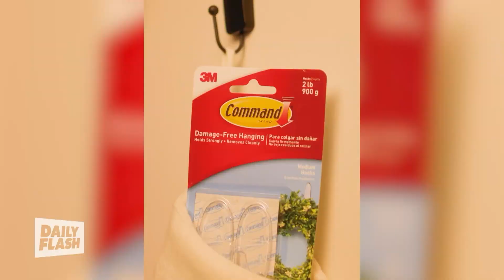Command Brands | Kristin Chenoweth | Daily Flash